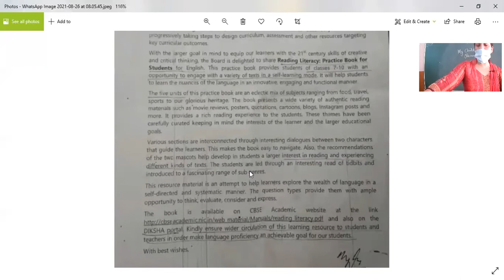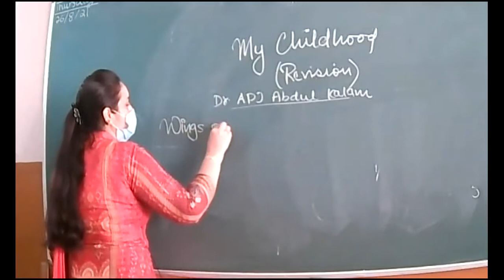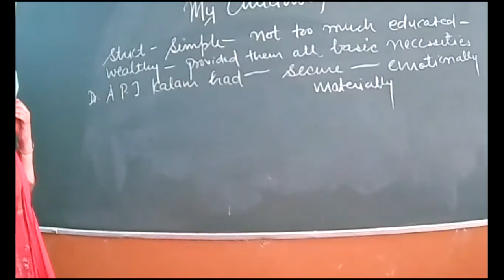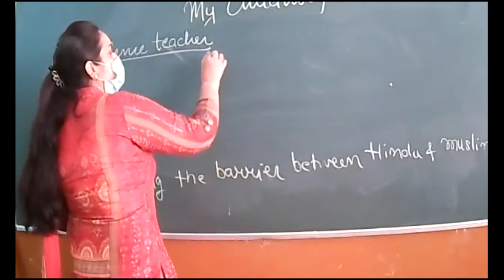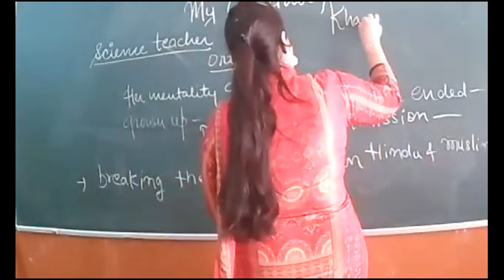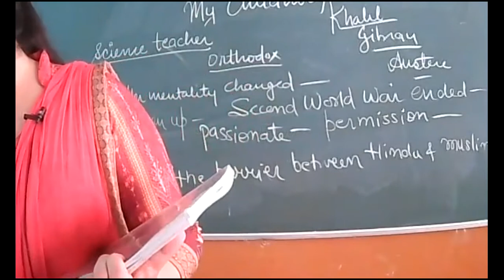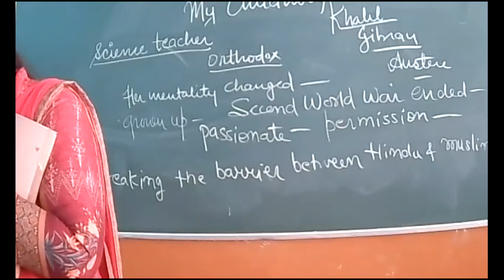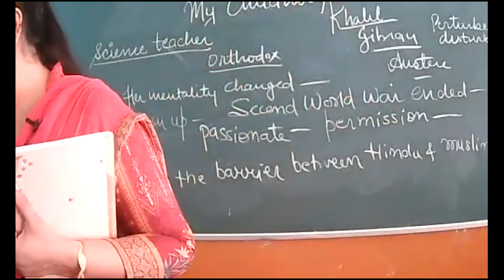26.8.2021 IX A ENG